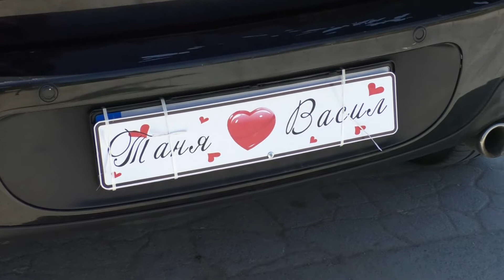СВАТБА НА ВАСИЛ И СТАНИСЛАВА ДОЛНИ ЧИФЛИК FULL HD